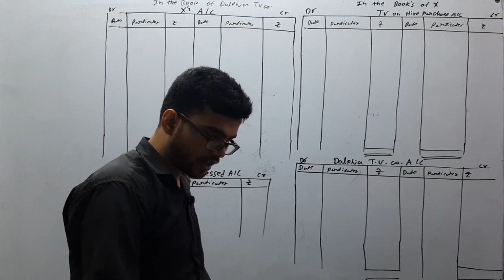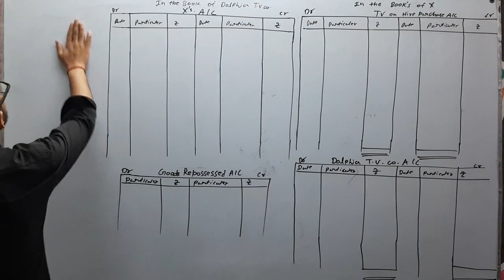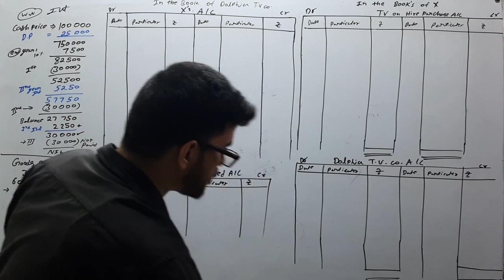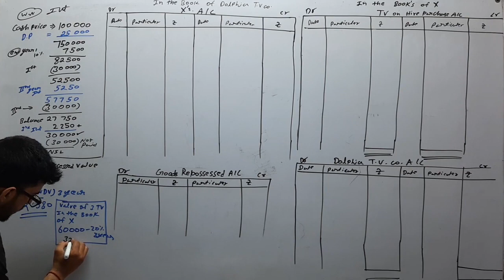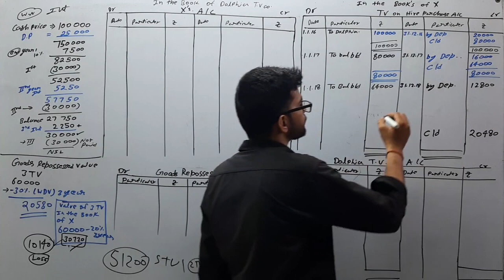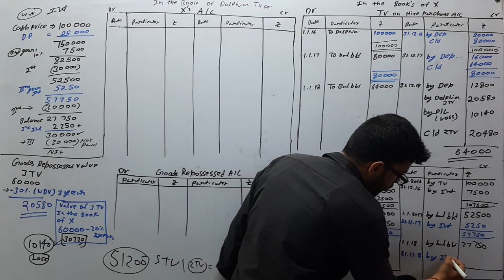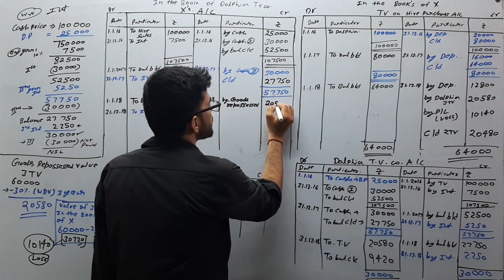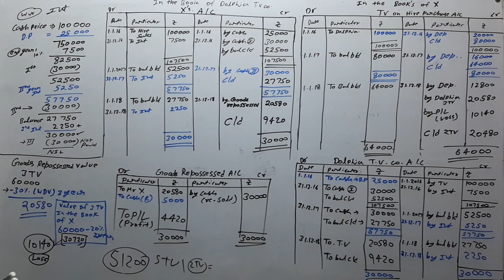Hire Purchase Accounts Part 2| For CA CMA B Com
In this video we have explained hire purchase